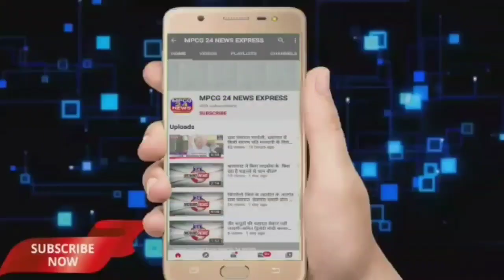टेमनी में लाडली बहना योजना सम्बन्धित ग्राम सभा का आयोजन, यूं तो हर का सरकार अपने राज्य देश की जनता,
*टेमनी में लाडली बहना योजना सम्बन्धित ग्राम सभा का आयोजन*

*वारासिवनी से रिपोर्टर अनुज माहुले की रिपोर्ट ।।*